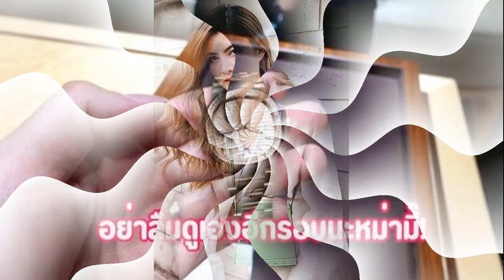เอ้กบุษกร เผยภาพน่ารัก น้องดิน ช่วยทำความสะอาดบ้าน แต่ผลที่ได้ถึงกับกุมขมับเลย